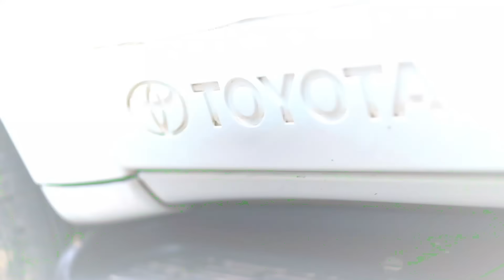Fortuner Song | Aaja Baby Baith Seat Pe | Main Konya Bethu Yaar | New Haryanvi Songs Haryanvi 2022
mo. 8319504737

This song is copyrighted. we just edited with act in this video and published to audience for entertainment purpose only. all right to above music label & no copyright infringement intended. all rights reserved to the respective ownwes.

Song : Fortuner
Singer : Vikram & Manisha Sharma
Starring : Vikram & Khushi Baliyan
Lyrics : Vikram
Video : Team All Good
Director : Ricky Raparia, Shekhar Salaria
Assistant Director : Naman, Seena, Harry, Lakshay
DOP : Teji Maan
Editor : Mr. Editor
Publicity Design  : Sumit Bamal
Costume : Rajat Manchanda
Makeup : Sudhir
Production : Monty
Label : Dollar Music
Online Promotion : Navi Baadliwal
Special Thanks : Shubham, Abhay, Aman Jangra, Amit Sanger

Video Credits:
cast - sky raj , ragini
sub cast - lucky, rohit , rishab
camera man - anand

Lyrics :
Bahar Likad ke Aaja
tere Ghar ke niche aaya main
Tere khatar Fortuner Aaj
nayi kdha ke laya main
Aaja baby baith seat pe kyu ghabrave hai
Aaja baby beth seat pe kyu ghabrave hai
Main konya bethu yaar tu gaddi ghani bhjave hai
X4

Shehr tere me ghumme gaddi
System sara halle hai
Mne suni tu on road bhi
Peg marta challe h
X2
Tu bhi dekh marke maidm jeesa aave hai
X4

Gaddi dholi shishe kaale
Dekh dekh ke jale hn sale
Gel chal mere tane khwa dyu
Aaj pranthe murthal aale
Kaam bane hai ek bol pe
Vikran keh diye nam toll pe
Gudgame te bhajje gaddi
Dte Faridabaad road pe

Dashboard me rakhe pistol
Diggy ke mah dande ne
Goli ki ju bhajje gaddi
Daab ke rakhu panje ne
Red light pe ruktq naa
Tne dar na chowki thane ka
Gel beth ke pive hai
Mere DSP Haryane ka
Ghar  te thalyu sale ne jo ankh milave h
Main konya bethu yaar tu gaddi ghani bhjave h
X4

"aaja baby baith seat pe"
"tu gori ghani bajave hai"
"tu gadi ghani bhagava hai "

fortuner song
8,354
1.5%
2:13
40.6%
308.7
1.6%
fortuner
5,482
1.0%
1:58
36.0%
179.9
1.0%
aaja baby bed sheet
4,880
0.9%
1:57
35.9%
159.4
0.8%
aaja baby bed sheet per
4,764
0.8%
2:00
36.7%
159.1
0.8%
आजा बेबी बैठ सीट पर क्यों घबराऊ है
3,937
0.7%
2:13
40.7%
145.8
0.8%
aja bebi bet site pe
3,713
0.7%
2:15
41.4%
140.2
0.7%
haryanvi song
3,358
0.6%
2:15
41.4%
126.7
0.7%
main konya baithe yaar tu gadi
3,129
0.6%
2:12
40.5%
115.4
0.6%
main konya baithe yaar
3,076
0.5%
1:55
35.2%
98.7
0.5%
aaja baby baith chipak ke
3,013
0.5%
1:52
34.4%
94.5
0.5%
tu gori ghani bhagava hai
2,404
0.4%
2:16
41.8%
91.5
0.5%
new song
2,344
0.4%
2:13
40.7%
87.0
0.5%
me konya baithe yaar
2,293
0.4%
2:21
43.0%
89.8
0.5%
baby bed sheet
2,185
0.4%
1:58
36.2%
72.0
0.4%
song
1,996
0.4%
2:20
43.0%
78.1
0.4%
आजा बेबी बेडशीट पर
1,677
0.3%
2:15
41.2%
62.9
0.3%
punjabi song
1,589
0.3%
2:17
42.1%
60.9
0.3%
aaja baby
1,567
0.3%
1:53
34.7%
49.5
0.3%
m konya baithe yaar tu gadi
1,382
0.2%
2:14
41.0%
51.6
0.3%
aaja baby baith seat per
1,234
0.2%
1:56
35.4%
39.8
0.2%
gane
1,192
0.2%
2:11
40.2%
43.7
0.2%
me kon betha yaar tu gadi
1,068
0.2%
2:05
38.4%
37.3
0.2%
mai kon baitha yaar
980
0.2%
2:05
38.1%
34.0
0.2%
aaja baby baith seat per kyon ghabrave hai

aaja baby baith chipa
aaja beby beth sit pe

aaja baby beth seat pe

aaja baby bed sheet packing

aaja baby baith sit pe

gadi gadi bajar
madam baith bolero mein

aaja baby baith chipak kyon ghabrave se

आजा बेबी बे
aaja baby baith seat per kyon ghabrave se

tu gadi tej bhaga hai
aaja baby bed sheet per kyon ghabrave hai
haryanvi gane

gadi ghanti bajave hai song
aaja baby baith

आजा बेबी बेडशीट
new hary
आजा बेबी बेड शीट
m konya baithe yaar
aaja madam baith seat per

me konya baithe yaar tu gadi